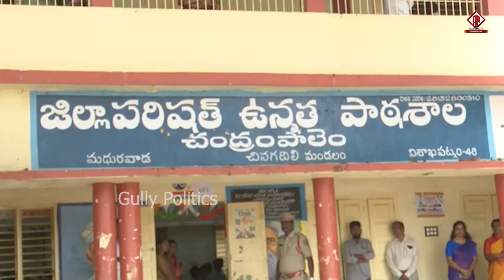హాట్స్ ఆఫ్ లోకేష్ అన్న!! | Minister nara lokesh sudden surprise in zphs school | Gully Politics